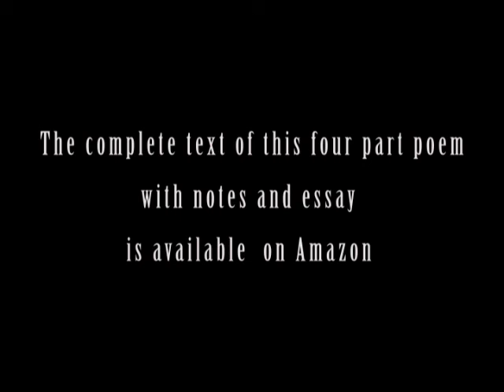Raphael and Lucifer: A Mini Epic of Creation and Evolution PART ONE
Poem by Rollan McCleary

Produced by Matthew Toffolo

Visual Design by Vira Solovyova